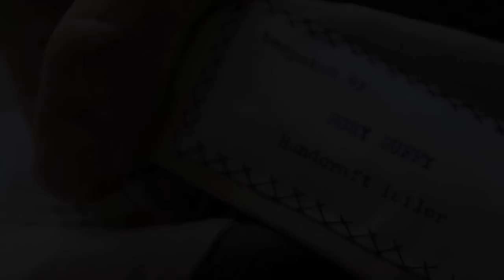The Making of a Coat #4 Cutting the Canvas and Lining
Handcraft Tailor Rory Duffy demonstrates the cutting of the canvas & lining.